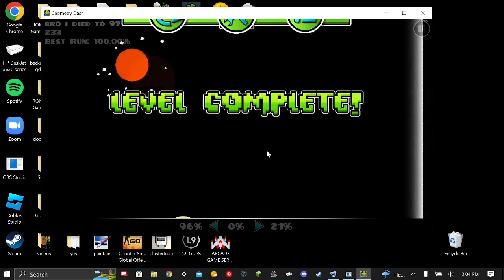(full detail rebeat) windy landscape 100%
didnt react cuz this level doesnt deserve it
kinda fun tho i give 6/10 for enjoyment
my opinion for placement on the demonlist: 4 (bit easier then bloodlust)